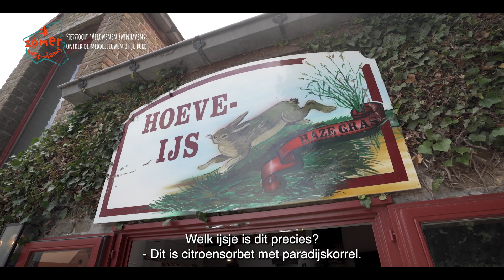Fiets langs de Verdwenen Zwinhavens.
Tijdreizen kwam nog nooit zo dichtbij! Keer 600 jaar terug in de tijd met de succesvolle fietsroute Verdwenen Zwinhavens.

Via virtual reality kijkers onderweg, zie je nooit eerder getoonde beelden van de verdwenen middeleeuwse Zwinhavens Sluis, Monnikerede, Hoeke, Damme en Brugge.
 En het beste van al, je kan de Zwinhavens ook écht proeven!